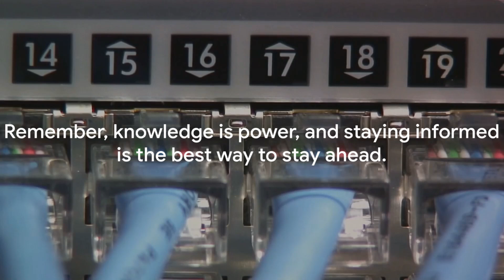Managed vs Unmanaged Switch – Which One Should YOU Choose? 🔌| Networking & Computer Knowledge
Welcome to an electrifying new episode of our channel! In today's video, we are going to dive deep into the fascinating world of computer networking and tackle a question that has been on the minds of many tech enthusiasts: what exactly are the differences between managed and unmanaged switches? If you are a budding network administrator or simply someone intrigued by the intricacies of computer networks, this video is a must-watch for you! We will break down the complex concepts and explain them in a way that even beginners can understand.
Through this captivating journey, we will explore the various features, functionalities, and advantages that set managed and unmanaged switches apart from each other. Whether you're seeking ultimate control and customization or you prefer a plug-and-play solution, we've got you covered!
So, grab your favorite beverage, sit back, and prepare to be amazed as we demy
Wur DenG AeeK
Others useful videos